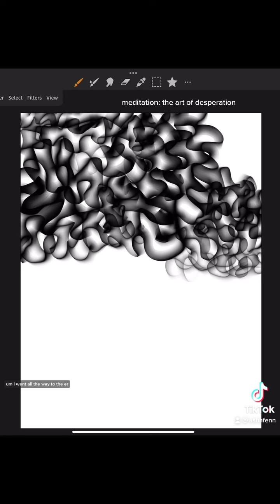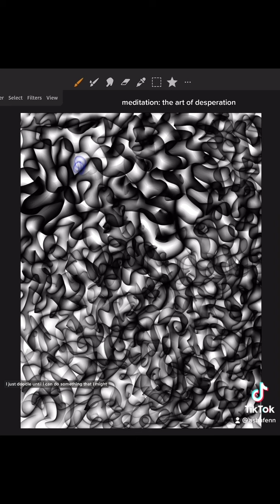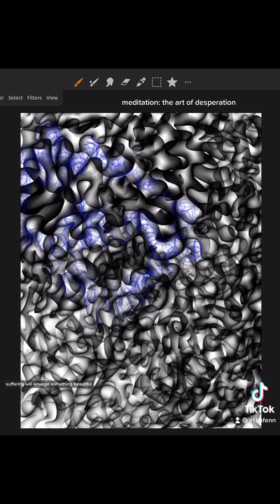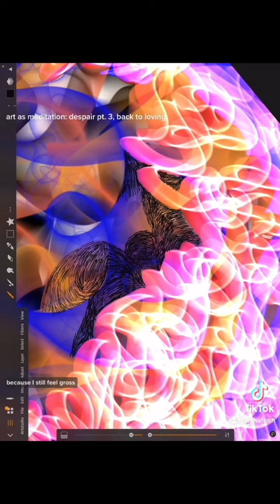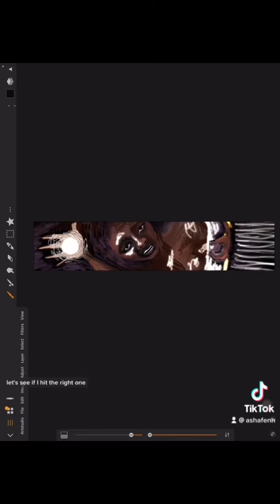art as meditation in three parts